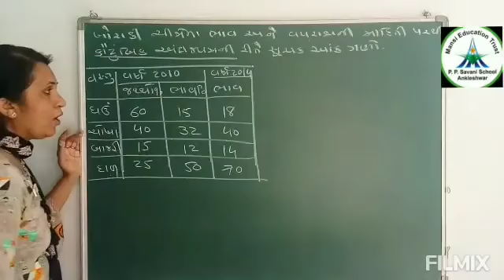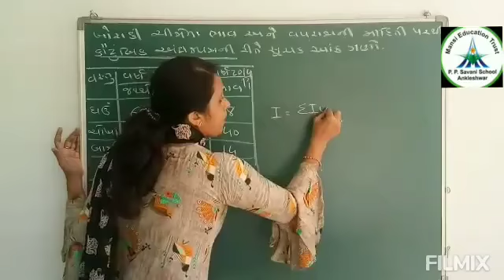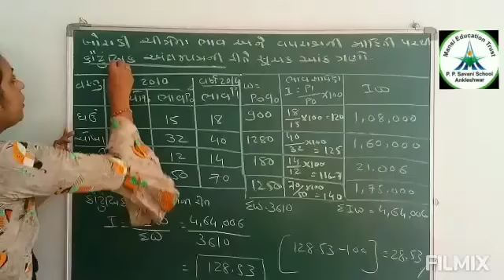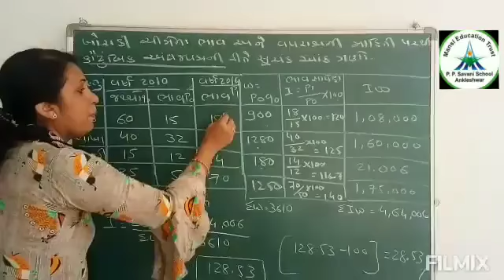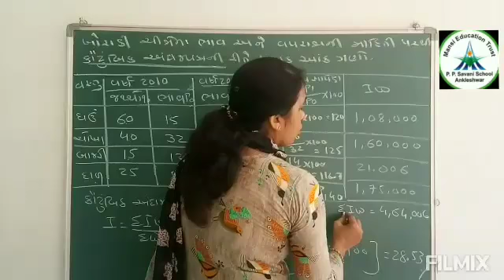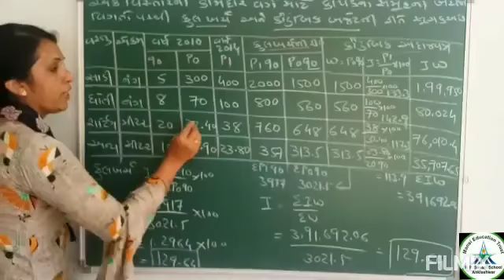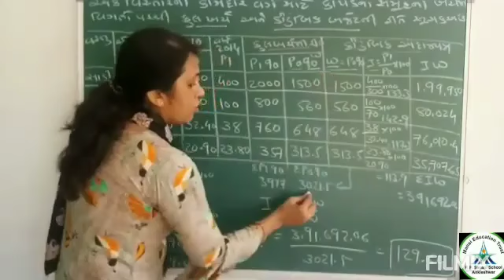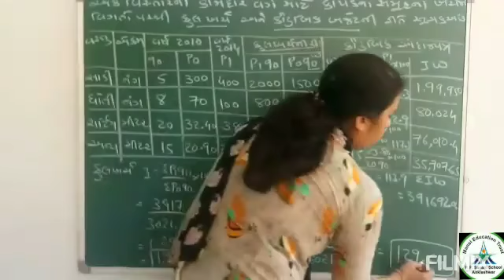ધોરણ-૧૨ - આંકડાશાસ્ત્ર - પ્રકરણ-૧ - કુલ ખર્ચ અને કૌટુંબિક અંદાજપત્રની રીત